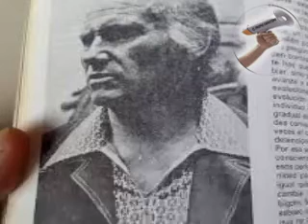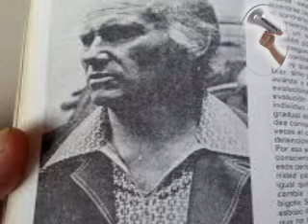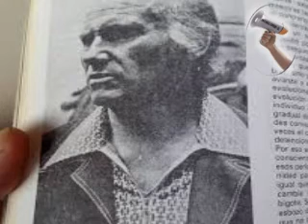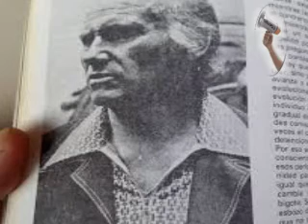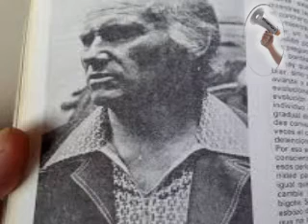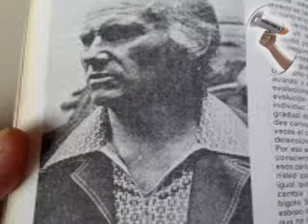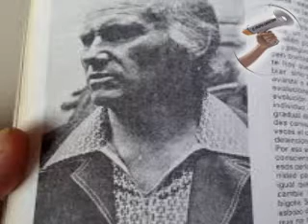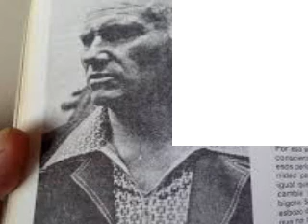SALVADOR FREIXEDO: PARADIGMAS.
Pido disculpas por el audio del video, porque en algunas partes no se comprende del todo lo que dice, en lo puntul la última parte, sin emabrgo; se alcanza a rescatar algo del pensamiento de Freixedo.

Agradecer el apoyo.